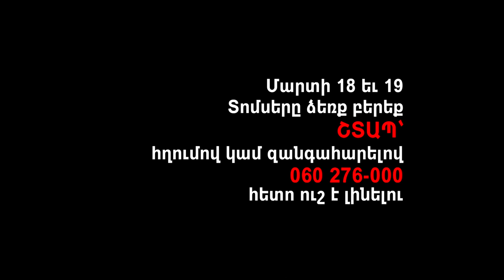ԿԱՏԱԿԱՄԱՐՏ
Ներկայացումն ամբողջությամբ դիտելու համար սեղմել հղումը